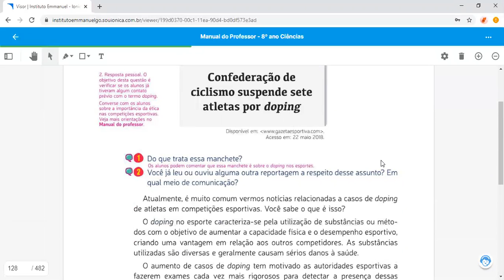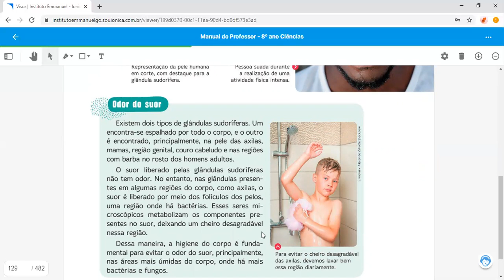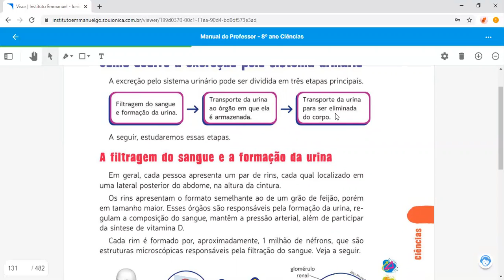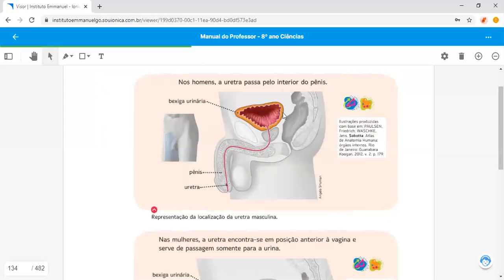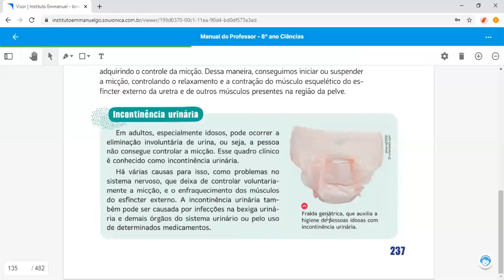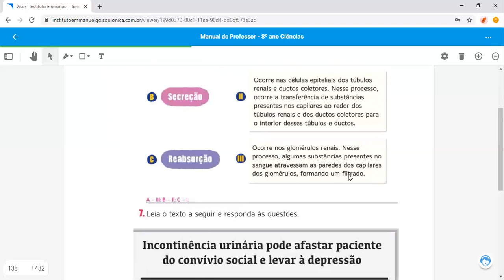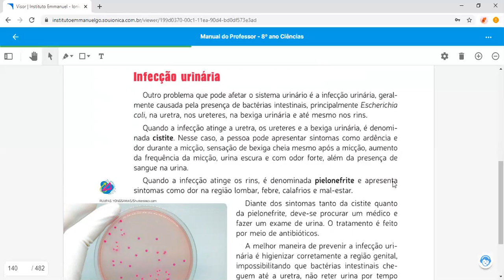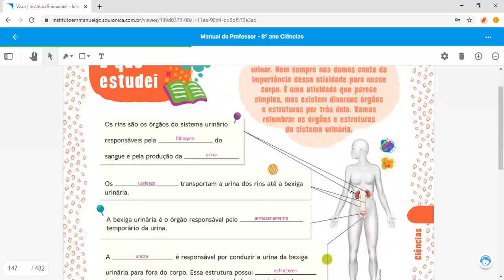youtube video #-SZBmZIGuwE